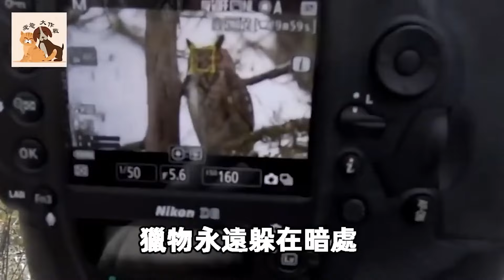海豹寶寶與母親走散，餓著肚子大聲呼喚媽媽，結局讓人感動落淚#海豹#北極#冰天雪地#母愛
更多往期精彩：
世界上消失的十大鳥類，新不列顛紫水雞竟是“三棲”全能，這種鳥類的滅亡最為可惜#所羅門冕鴿#小笠原雜色林鴿#笑鴞#阿拉伯鴕鳥#旅鴿#新不列顛紫水雞#毛里求斯藍鳩#毛里求斯紅秧雞#渡渡鳥#象鳥